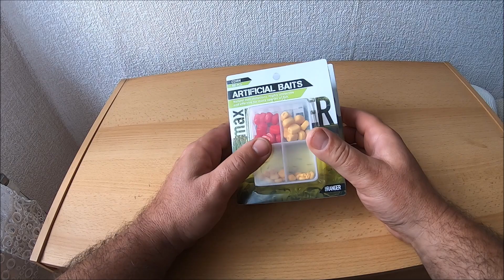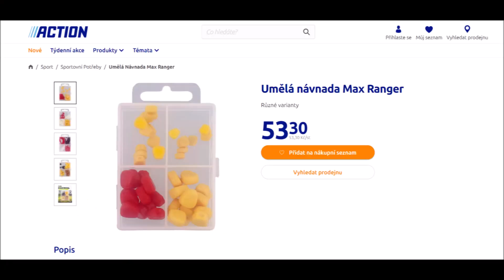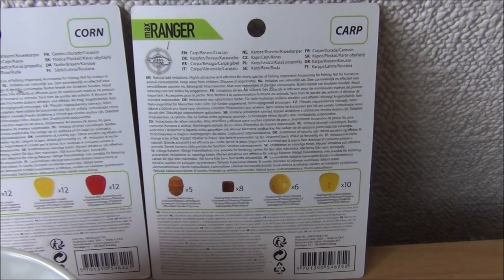🔴RYBAŘENÍ -TEST UMĚLÝCH NÁSTRAH NA KAPRY A JINÉ DRUHY RYB, KUŘICE, ČERVI, TYGŘÍ OŘECH, PELETY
TEST UMĚLÝCH NÁSTRAH MAX RANGER - KUŘICE, ČERVI, TYGŘÍ OŘECH, PELETY Z NIZOZEMSKÉHO DISKONTNÍHO ŘETĚZCE ACTION